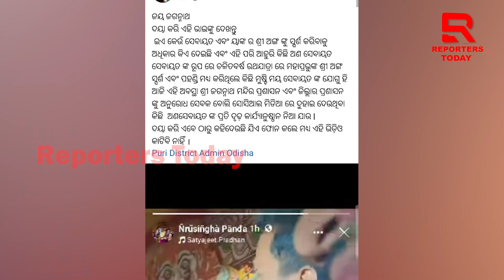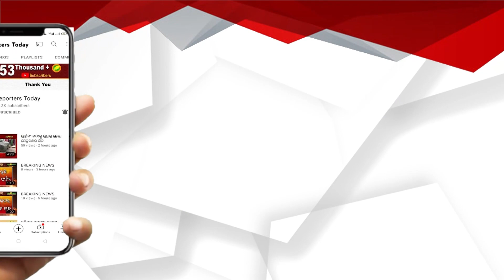ଅଣସେବାୟତଙ୍କ ନାଁରେ ଥାନାରେ ମାମାଲା